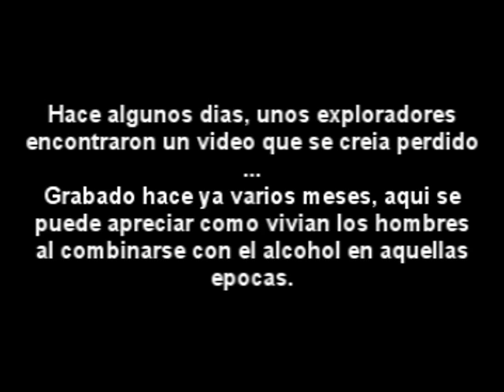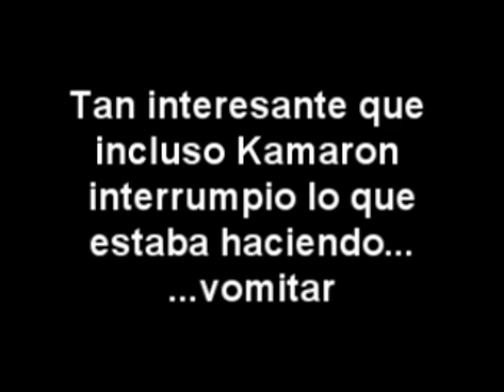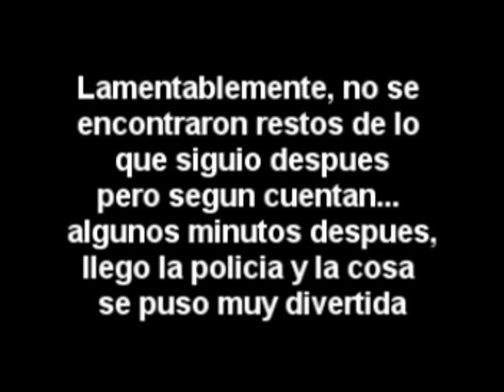Alex Tienda BORRACHO! (agosto 2006)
En alguna noche de agosto del 2006 La sociedad de nosotros 3, integrada por Krispin Tienda y Kamaron, salia de un conocido antro de Tijuana. Alcoholizados, pasaron por varios momentos memorables...